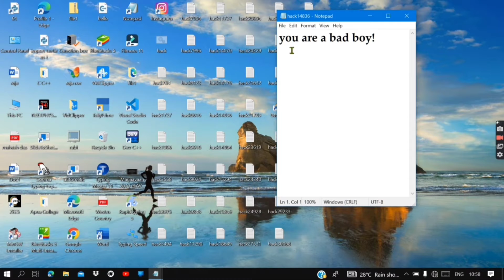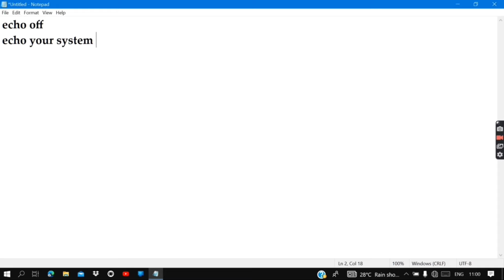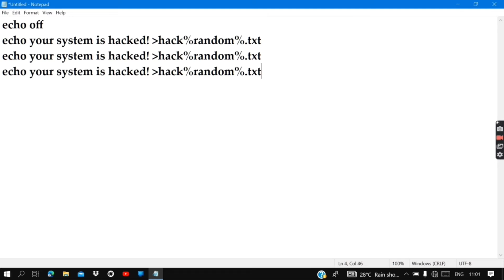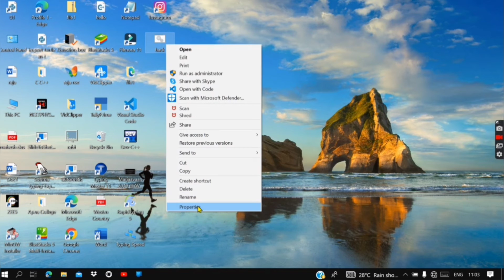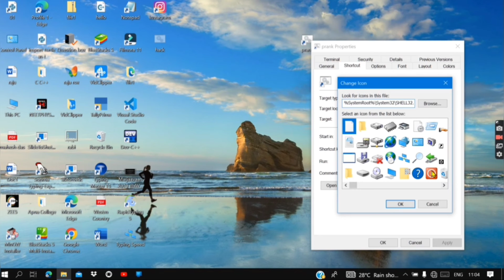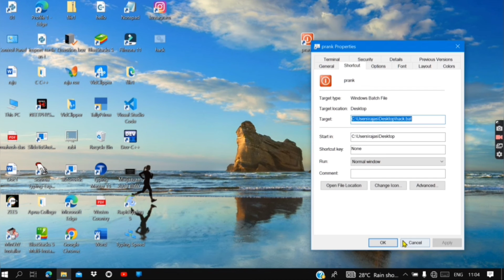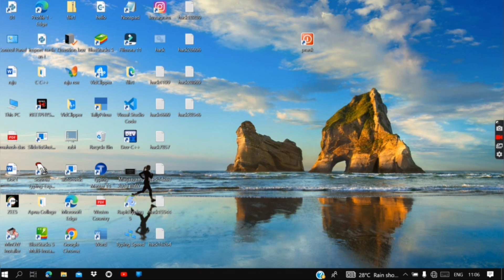How to Create Virus Bomb Using Notepad 🔥 || Virus Bomb kaise banaye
Note :- This Video Is Only For Knowledge purpose.

Es video me mene aaplogo ko bataya hai ki aaplog kis tarah se apne laptop ya nahi to apne dosto ke computer me virus kaise banayenge ।। to yadi aaplog bhi eske bare me Janna chahte hai to without skip this video 🥰🪴🔥

Video Quires 🔥🔥
How to create virus
create virus using notepad
how to create file generator using notepad create software using notepad
how to create virus bomb